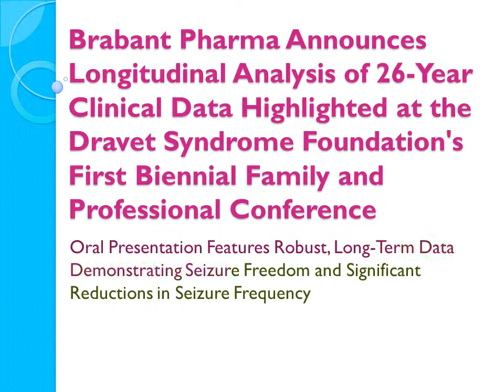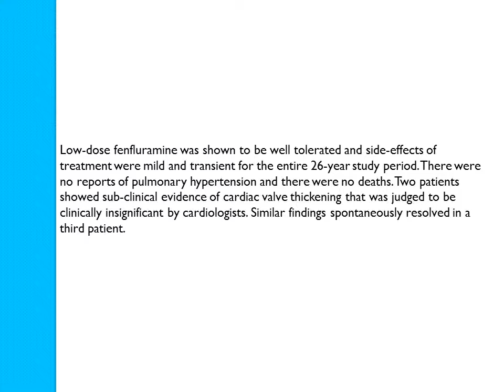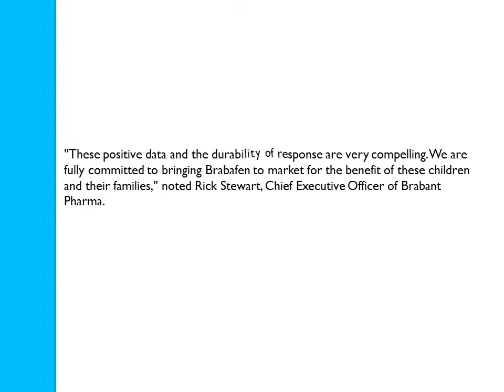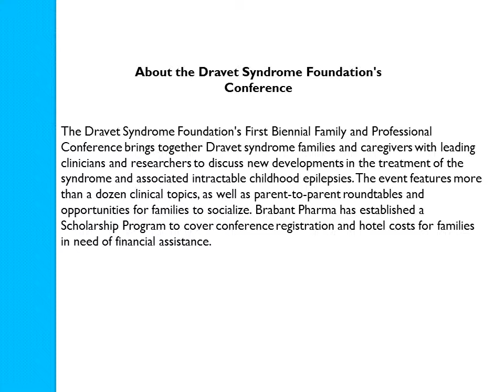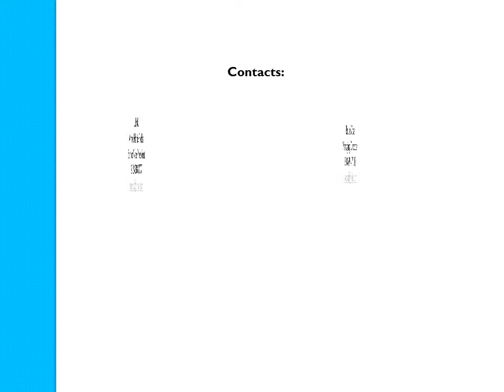Brabant Pharma: Analysis of 26-Year Data Highlighted at the First Biennial Family Conference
Brabant Pharma, a pharmaceutical company focused on advancing Brabafen, its novel, low-dose formulation of fenfluramine for the treatment of Dravet syndrome, announces that clinical data supporting the use of low-dose fenfluramine to treat Dravetsyndrome will be highlighted in an oral presentation at the Dravet Syndrome Foundation's First Biennial Family and Professional Conference taking place June 26-29, 2014 at Lurie Children's Hospital in Chicago.